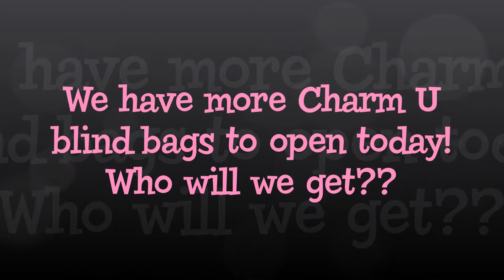Opening More Charm U Charms Surprise Blind Bags!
Special thanks for Cepia LLC for sending us these toys for review.

Charm U is an awesome new collectible charm bracelet, with tons of adorable charms you can collect and trade with your friends! They are available now at Toys R Us stores! Today, we will be opening 10 of the Charm U blind bags to add to our Charm U collection. Have you seen them in your Toys R Us store yet?